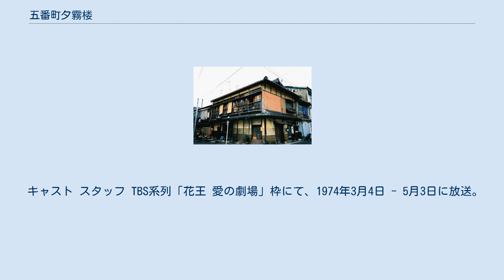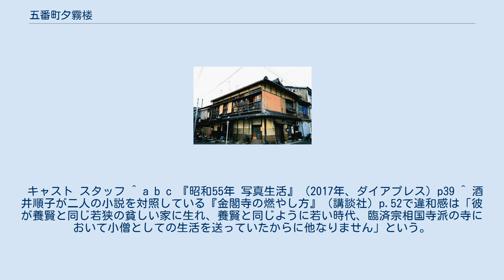五番町夕霧楼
花街・遊廓を舞台とした小説
旧五番町遊廓 （京都市上京区、2000年撮影） 『五番町夕霧楼』（ごばんちょうゆうぎりろう）は、水上勉の小説。
1962年発表。
1958年の売春防止法施行まで存在していた京都の五番町遊廓を舞台に、家族を養うために丹後からきた少女とその幼馴染である学生僧との悲恋を描いている。
1956年に出た三島由紀夫の『金閣寺』へのアンサーとして書いた。
水上の代表作であり、1950年に起きた金閣寺放火事件と水上の実体験が題材になっている。
この事件に関して各方面への取材を重ね、1979年にノンフィクション『金閣炎上』（新潮社）も出版した。
 戦後間もない昭和25年ごろ、丹後の寒村・樽泊の木樵の娘・夕子は、貧しい父、肺病の母と3人の妹のために京西陣の華街・五番町夕霧楼に自ら売られて遊女となる。
西陣の織元の好色な老人・甚造の贔屓を得て、1年後には夕子は五番町で一、二を争う売れっ妓になっていた。
だが夕子には同郷の幼友達であり、恋人である青年僧の正順がいた。
夕子を妾にしようとしていた甚造は、正順が住み込んで修業している鳳閣寺の住職に彼の廓通いを密告する。
夕子はその頃から体の不調を訴え、肺病を患い入院してしまう。
一方、信徒の浄財で豪遊する寺の高僧たちの姿を見て、正順は修行に幻滅していた。
ある日、住職と衝突した正順は幻滅と怒りから寺に放火し、逮捕されたのち留置場で自殺する。
新聞で事件を知った夕子は病院を抜け出して故郷の与謝へひとり戻り、正順を追って自ら生命を絶った。
 東映製作、配給。
佐久間良子主演、田坂具隆監督。
キネマ旬報ベストテン第3位。
 1980年製作。
松竹配給。
 キャスト スタッフ 主題歌・挿入歌 東海テレビ制作のフジテレビ系列にて、1968年1月29日 - 4月26日に放送。
全65回。
 キャスト スタッフ TBS系列「花王 愛の劇場」枠にて、1974年3月4日 - 5月3日に放送。
全45回。
 キャスト スタッフ ^ a b c 『昭和55年 写真生活』（2017年、ダイアプレス）p39 ^ 酒井順子が二人の小説を対照している『金閣寺の燃やし方』（講談社）p.52で違和感は「彼が養賢と同じ若狭の貧しい家に生れ、養賢と同じように若い時代、臨済宗相国寺派の寺において小僧としての生活を送っていたからに他なりません」という。
なお、前年の1961年には相国寺を舞台にした『雁の寺』を書いている。
 ^ 夕子 井筒八ッ橋本舗ONLINE SHOP、井筒八ッ橋本舗、2018年1月18日閲覧。